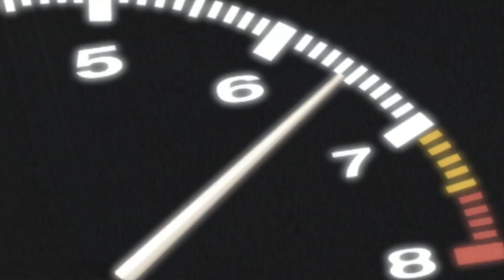Initial D Second stage Takumi Fujiwara VS Kyoichi Sudo (86 vs EVO III) Part 3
song
GOODBYE YELLOW BRICK ROAD
V.A.